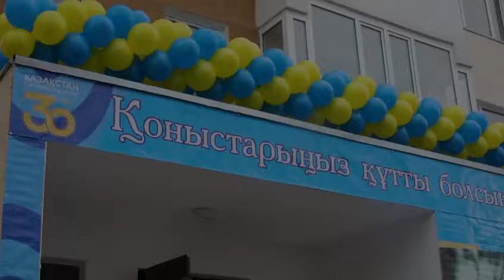30 семьям вручены ключи от квартир в Талдыкоргане